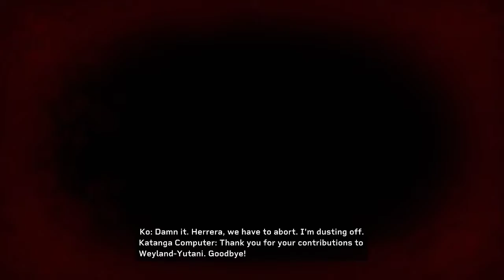End The Hive | Aliens Fireteam Elite | Part 5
There is only ever 1 way to truly get rid of a xenomorph infestation and its upto us to do it.

Stream Archive Of: Aliens Fireteam Elite on PS5

Current Shedule
Monday & Tuesday: Aliens Fireteam Elite
Wendesday: Mystery Wendesdays
Thursday & Friday: Metroid Dread
Saturday & Sunday: Star Wars The Old Republic